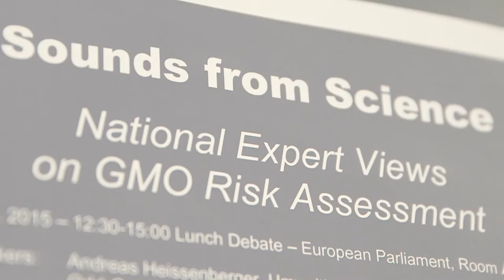Gentechnik: Große Mängel bei der Risikobewertung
Die Europäischen Grünen haben Experten und Expertinnen aus Österreich, Deutschland und Norwegen nach Brüssel eingeladen, um ihre Bedenken zur Gentechnik-Risikobewertung mit der EU-Kommission, der Europäischen Lebensmittelsicherheitsbehörde EFSA und Europa-Abgeordneten zu diskutieren.